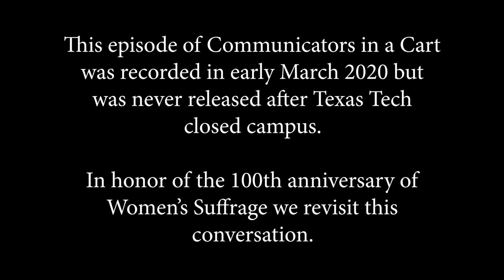Emily Skidmore | Communicators in a Cart